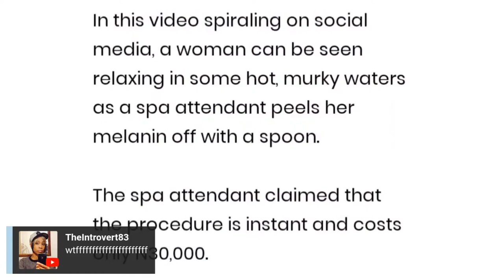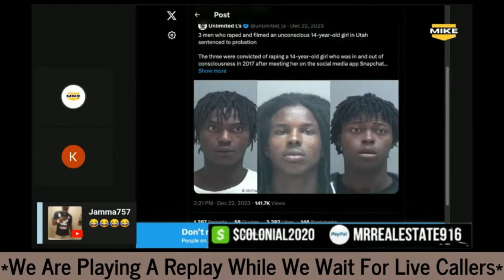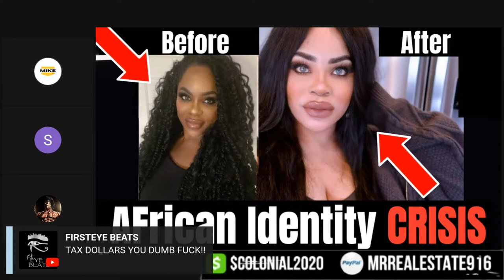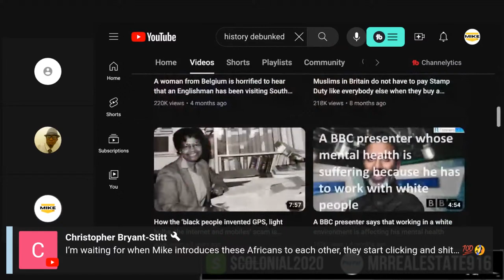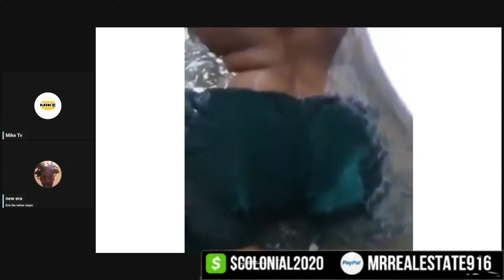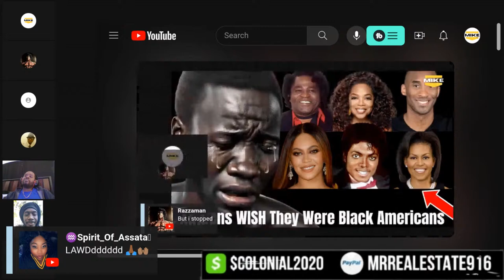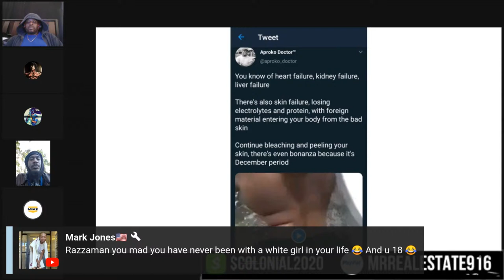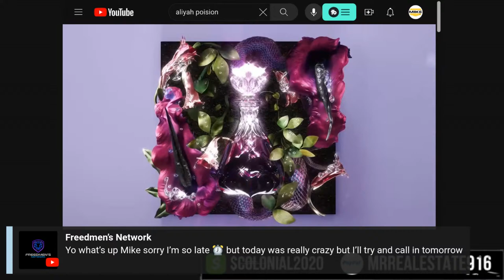Africans Are So ASHAMED They're Bleaching Their Skin To Become White! | Africans vs Black Americans